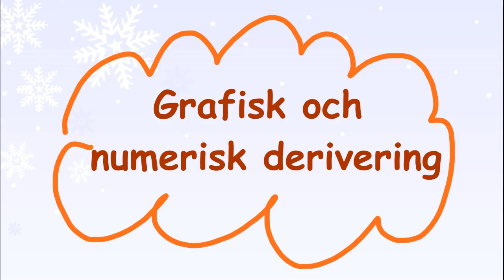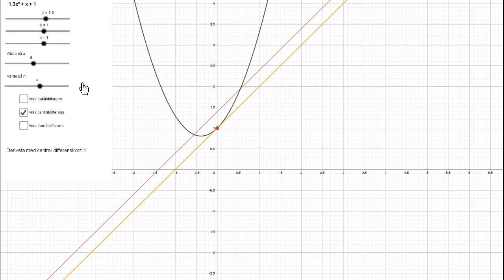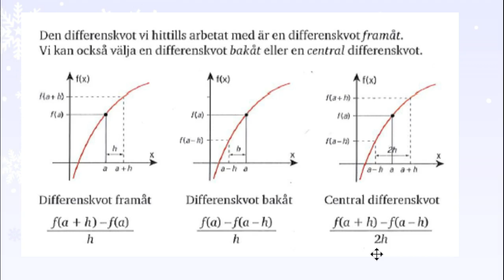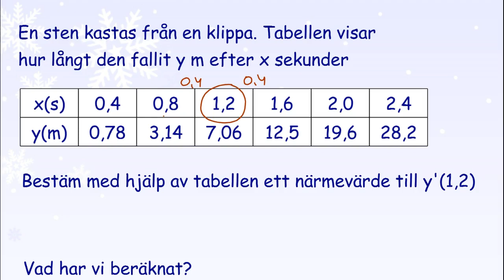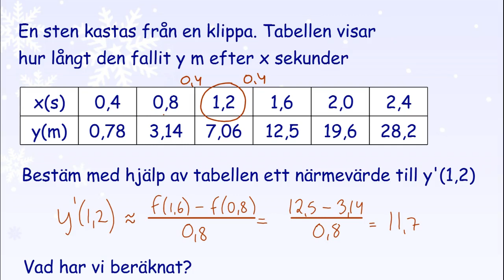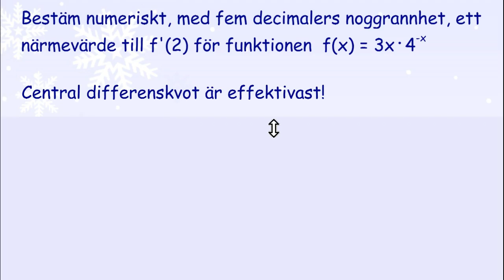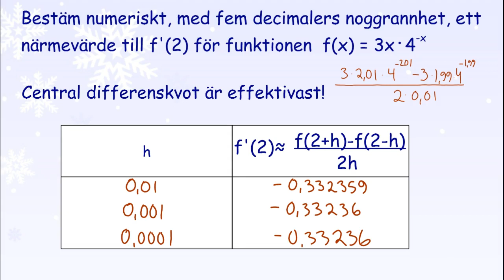2.5.1 Olika differenskvoter